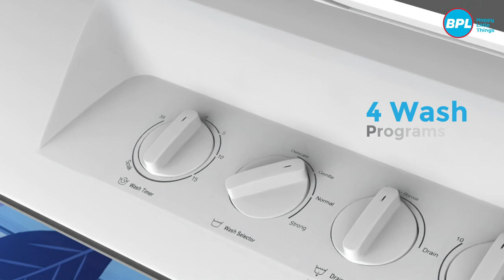BPL Top Load Semi-automatic Washing Machine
This washing machine has 4-wash programs for customised washing based on your laundry needs. The Magic Filter feature filters out dust, dirt, and lint to keep your clothes cleaner. The Jumbo Pulsator creates powerful water currents and dissolves detergent properly, improving wash quality and eliminating unpleasant odours. Available in various capacities of 10kg, 8.5kg, 8kg, and 7kg, this washing machine is packed with amazing features.